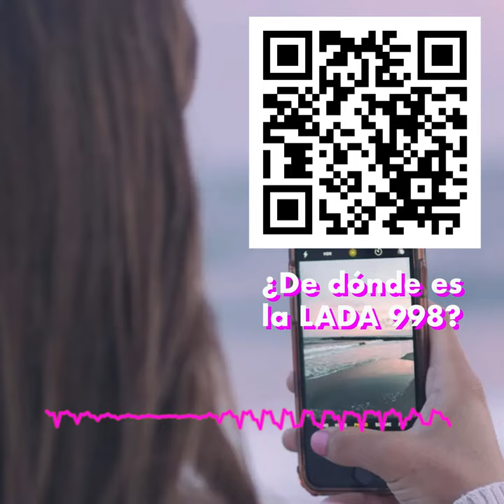LADA 998 ¿De dónde es?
En los últimos meses, las llamadas de extorsión han aumentado y la LADA 998 se destaca como una de las más utilizadas para este fin, principalmente en localidades de Quintana Roo, como Cancún y Puerto Morelos.

Un código de área o LADA es una combinación de números que se marca antes del número de teléfono local para realizar llamadas de larga distancia nacional o internacional. En México, la marcación consta de 10 dígitos, incluyendo el código de área.

En caso de recibir una llamada con la LADA 998 y no reconocer el número, es recomendable no contestar. Si la llamada resulta sospechosa o de extorsión, se aconseja colgar inmediatamente, comunicarse con el ser querido mencionado en la llamada para asegurar su seguridad y denunciar el incidente a las autoridades, ya sea al 911 o al 089 para denuncias anónimas.

Es importante tomar precauciones y denunciar los casos de extorsión telefónica para protegerse a sí mismo y a los demás.